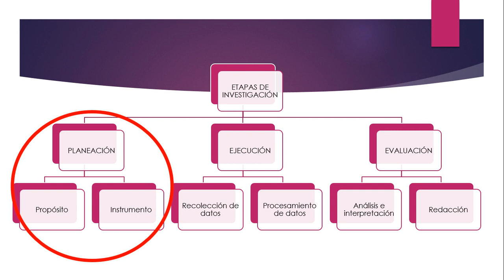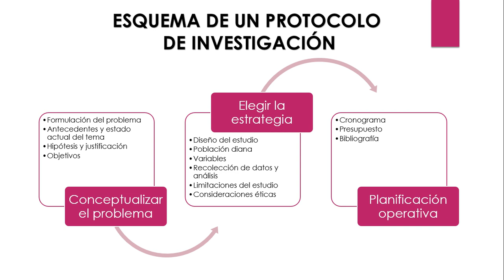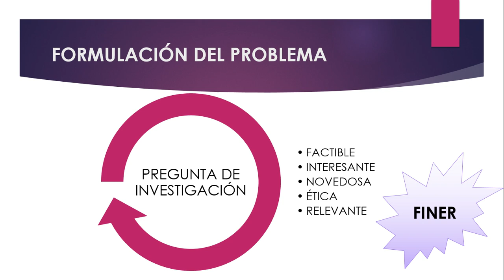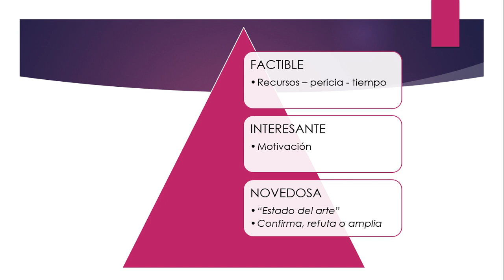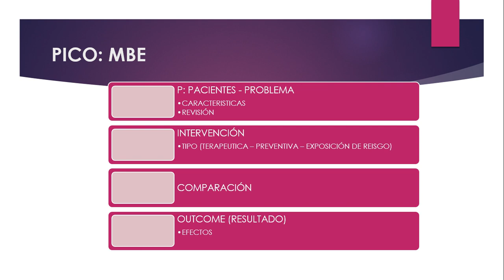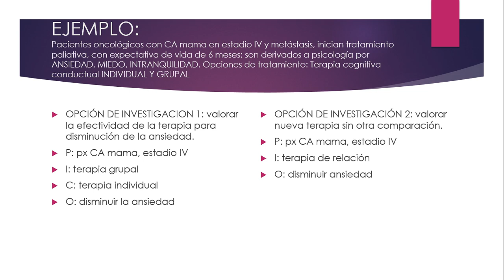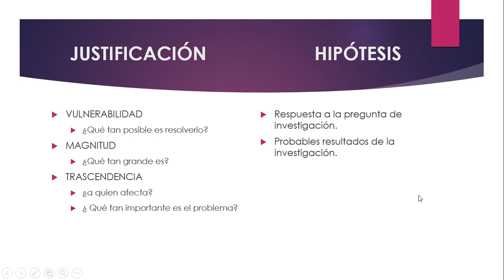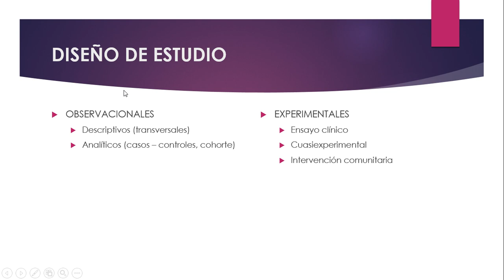Tema 3: Estructura del Protocolo de Investigación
Curso Nacional de Investigación Científica
Subconsejería de FELSOCEM para Ecuador
Tema 3: Estructura del Protocolo de Investigación (Parte 1 de 2)
Facilitador: Dra. Leydi Lema Lema